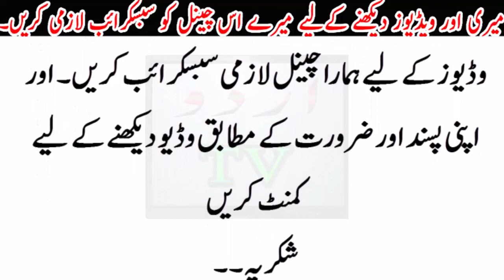The Son Of Rickshaw Driver is The Part of National T20 Sakuad..Muhammad Siraj..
The Son Of Rickshaw Driver is The Part of National T20 Sakuad..Muhammad Siraj..Sachi Lagan ho to Allah Mehrban ban jata h .Urdu TV News seeks to enlighten its viewers with quality analysis from renowned journalists and anchors across Pakistan and the globe. Stemming away from the traditional news channel, Urdu TV News is a unique channel offering invigorating scrutiny, mentally stimulating analysis along with an acute focus on news reports.